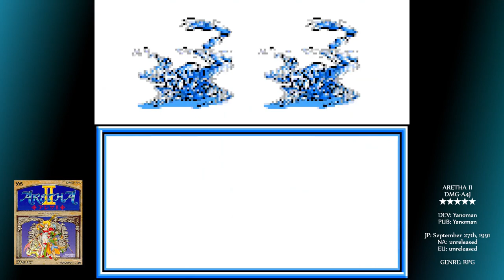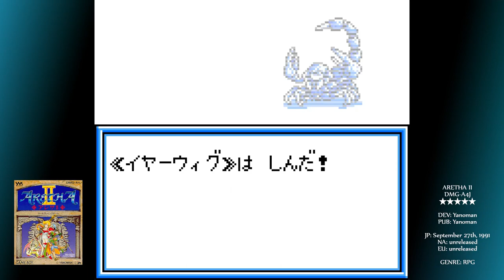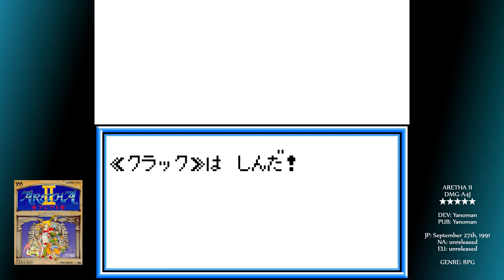A LITTLE RESPECT - Aretha II - Game Boy Review 242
Today, we're playing the second instalment of Yanoman's amazing JRPG series. This one is tougher than the first but persistence will be rewarded with an amazing storyline and really great gameplay.

Each day from Monday to Friday watch an audiobook-style review taken from the upcoming book:
Portable Power: The Story and Complete Encyclopaedia of the Nintendo Game Boy, 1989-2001, by Deedee Ash